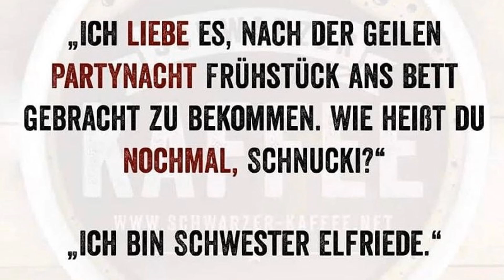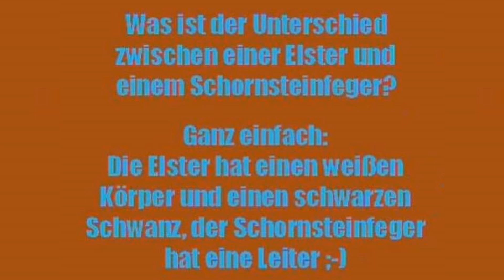Willys Humor - Folge 305